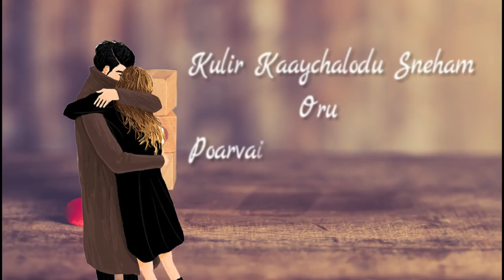Love whatsapp status